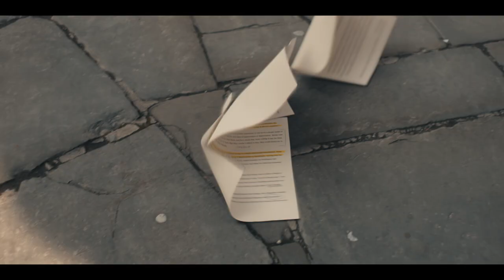A Discovery Of Witches | The Story So Far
Explore all the key plot twists, mystery and love in series one and two of ADiscoveryOfWitches.

Matthew (Matthew Goode) and Diana (Teresa Palmer) travel back to Elizabethan London, where they are hiding in time from the Congregation. Here, they must find a powerful witch teacher to help Diana control her magic and search for Ashmole 782. Back in the present day, Diana’s beloved aunts, Sarah and Em, must take shelter at Sept-Tours. Meanwhile, in Oxford, Marcus and Miriam take on Matthew’s mantle to protect daemons Nathaniel and Sophie, whose pregnancy is advancing. And Gerbert, Knox, Satu and Domenico are determined to hunt down Diana and Matthew.

About Sky: With 24 million customers across seven countries, Sky is Europe’s leading media and entertainment company and is proud to be part of the Comcast group. Our 32,000 employees help connect our customers to the very best entertainment, sports, news, arts and to our own local, original content. Find out more about Sky TV on our